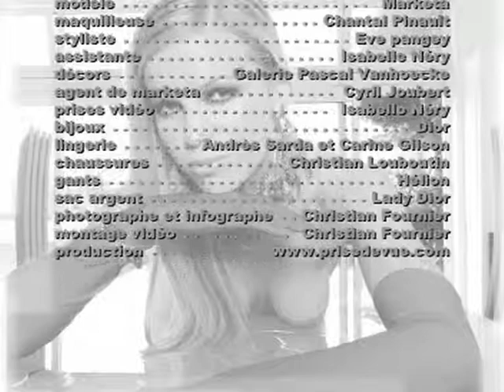marketa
Marketa, Hommage a Helmut Newton, coulisses de prises de vue, backstage, photographie, fashion, art, Christian Fournier, prisedevue.com